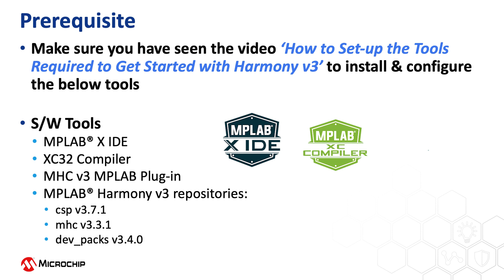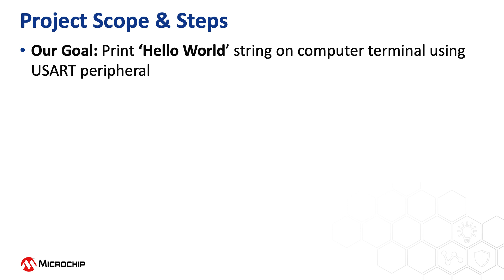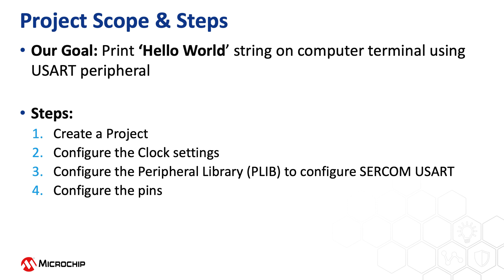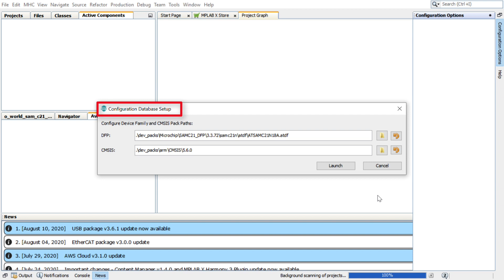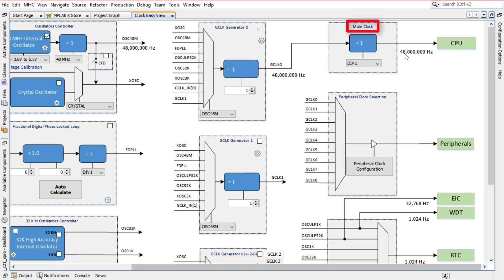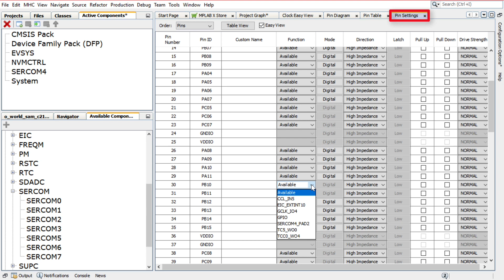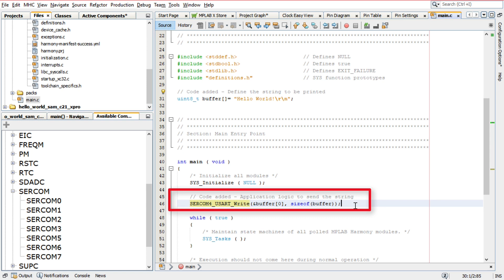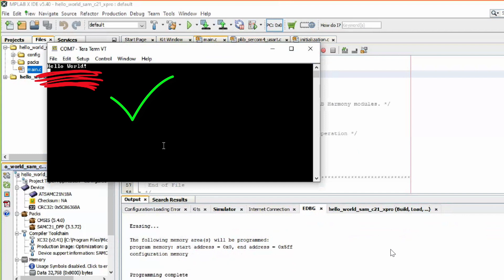Create Your First Project with SAMC21 Using MPLAB® Harmony v3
MPLAB® Harmony 3 is a software development framework consisting of compatible and interoperable modules that include peripheral libraries (PLIBs), drivers, system services, middleware and third-party libraries. The MPLAB Harmony Configurator (MHC) is a GUI-based tool that provides an easy way to enable and configure various MPLAB Harmony modules. The MHC is a plug-in to the MPLAB X Integrated Development Environment (IDE). More Details about MPLAB Harmony v3 can be found

This video explains how to create a simple application on Microchip's ARM® Cortex®-M0+ based flash SAM C21 microcontroller using Harmony v3 MHC. This application sends a “Hello World!” string to a console running on a computer using SAM C21 USART peripheral.